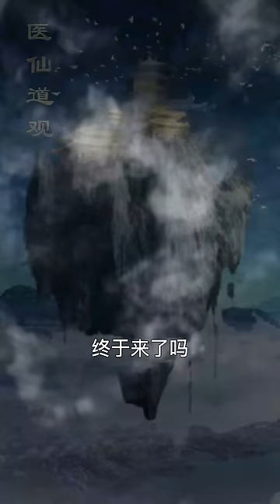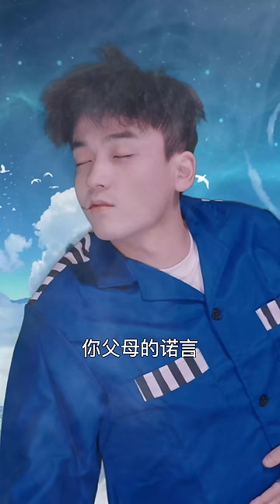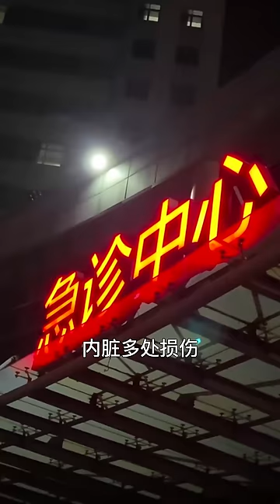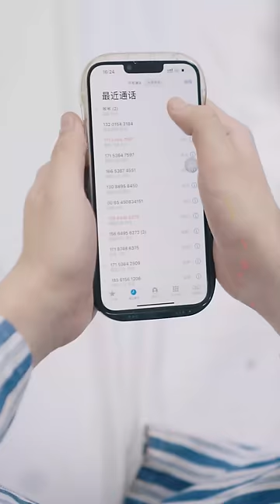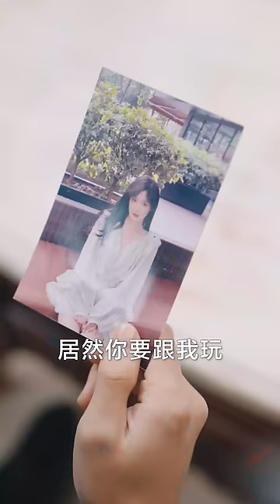【神帥歸來變神醫-全集】被陷害入獄之後，竟然神奇的進入了仙境，成為了醫仙的弟子，於是我的人生開始了改變...